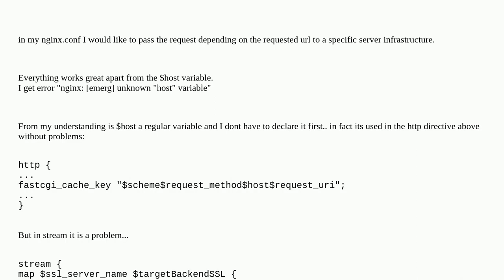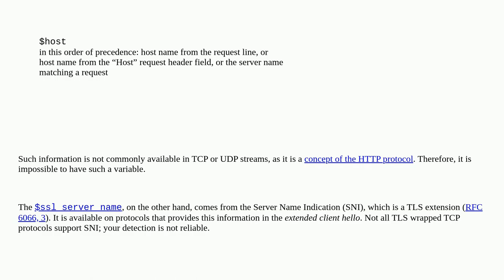Nginx: Why is $host variable not available in stream directive in nginx.conf?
A special thanks goes out to the community

  nginx-reverse-proxy nginx